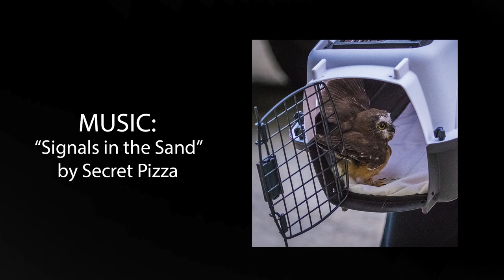PROWLS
Mentor: Sophia Dagher Crew: Mel Yerna, Lily Chiasson, Jarod Clansey, Chaz Bernard